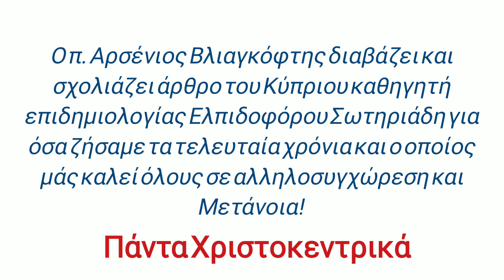Η δυστοπία του 19, το Κολυμπάρι, το Ουκρανικό, ο ψευτογάμος και η ώρα για Μετάνοια!